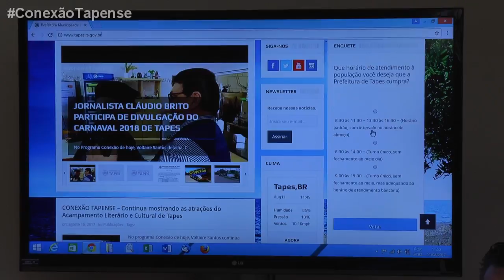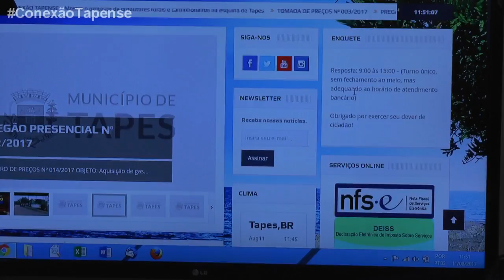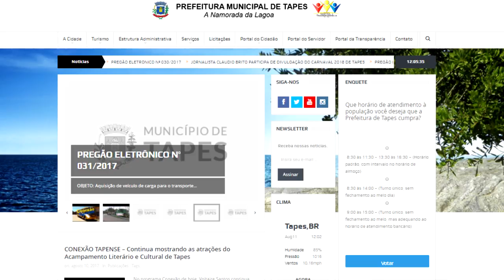CONEXÃO TAPENSE - Voltaire Santos e Junior de Farias detalham enquete virtual da Prefeitura.